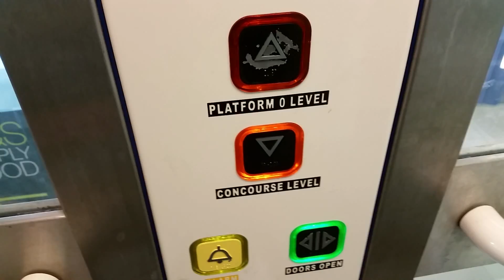Stannah Lift @ Cardiff Central Platform 0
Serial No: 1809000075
Floors: 2 (Platform, Concourse)
Capacity: 11 Persons/825KGS
Year Built: 2011
Doors: Double Speed Sliding Doors